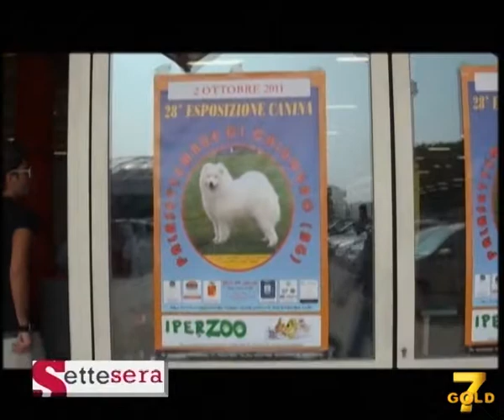Settesera (13-12-11) III parte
Magazine preserale in onda da lunedì a venerdì sull'emittente nazionale 7Gold.
Puntata dedciata agli animali.
Ospiti in studio: Paolo Prandi, ideatore del Dog Show del Bastardino, Nicola e Daniele Ghilardi, la mamma Monia Masserini e il cagnolino Billy.